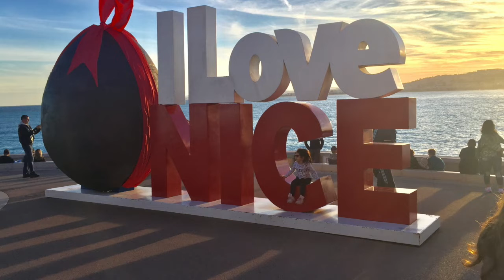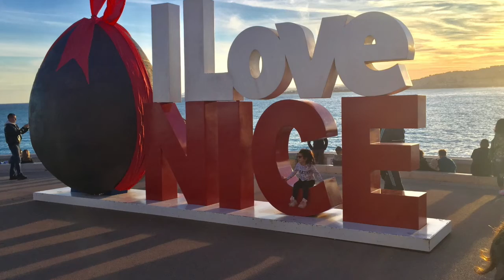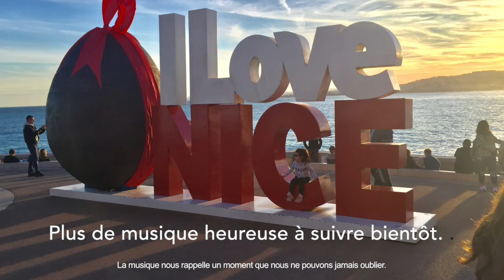Promenade des Anglais suite. Premier mouvement.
La musique est dédiée aux Niçois. C'est un rappel à la fois des bons et des mauvais moments, mais un rappel que Nice est belle et sera toujours aimée.

Nissa la Bella